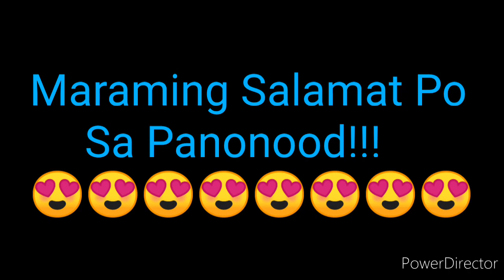STL PANGASINAN RESULT TODAY 1ST DRAW DECEMBER 11, 2022 12PM RESULT